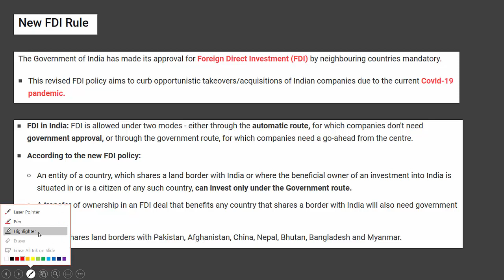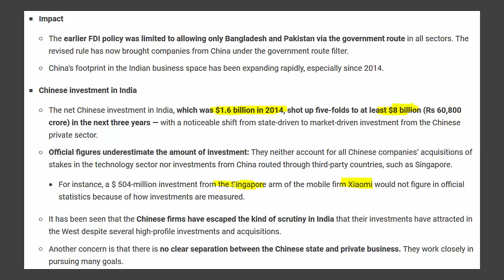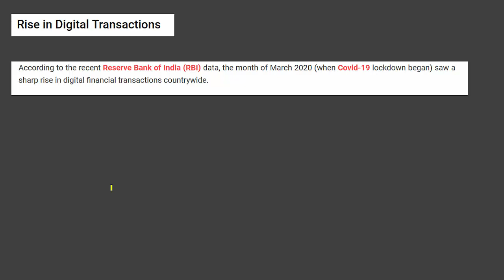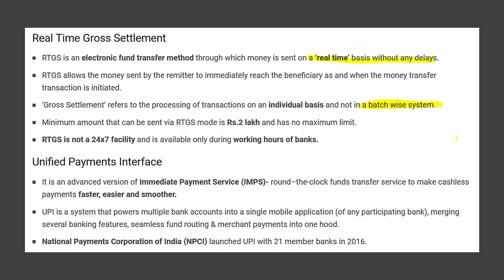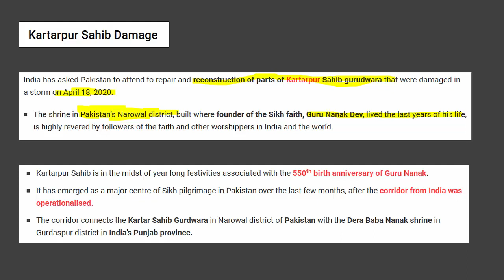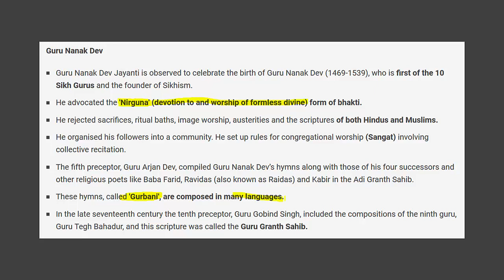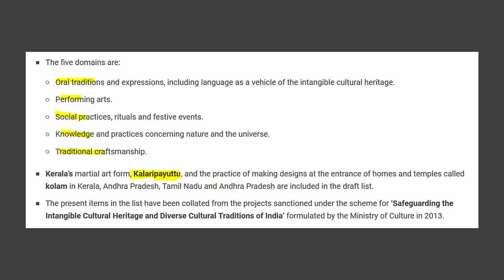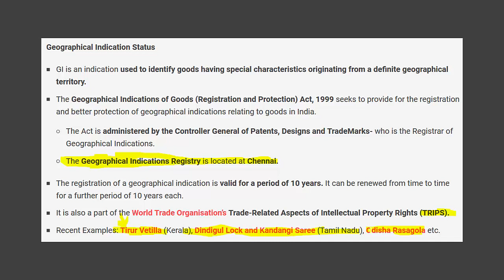ENGLISH CA PART 5